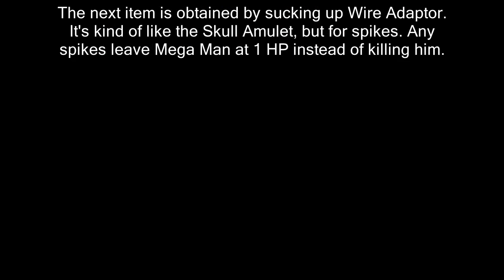Rockman 4 Minus Infinity - Part 6 - I Need A Hero (Score)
My playthrough of Rockman 4 Minus Infinity, a Rockman 4 hack created by Puresabe.

Timestamps:
Hero Score Review: 0:00
Bonus Points 1: 0:52
Bonus Points 2: 1:10
Item Collection: 2:06
Bonus Points 3 (Super Shadow Man): 3:14
?Dagger Showcase: 5:57